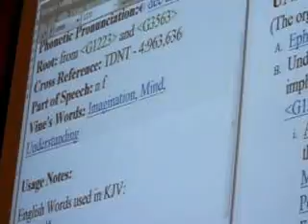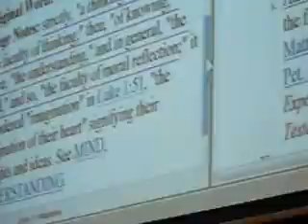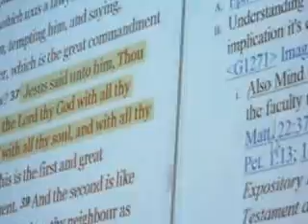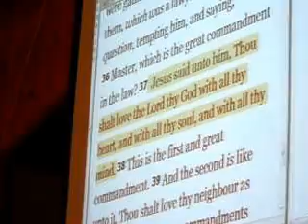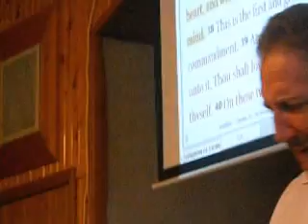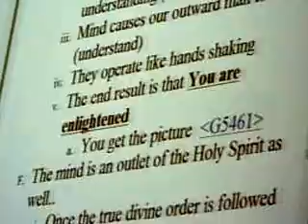THINK AGAIN 1 - Pastor Ed Gates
This is more teaching on God's way of thinking by Pastor Ed Gates... We've got to learn to think with the mind of Christ His way !